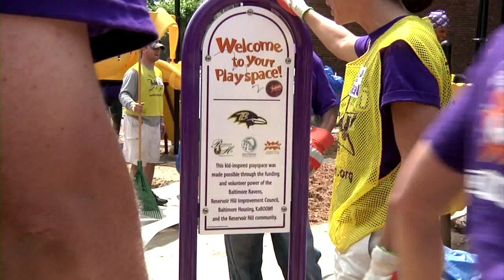Reservoir Hill Park Construction